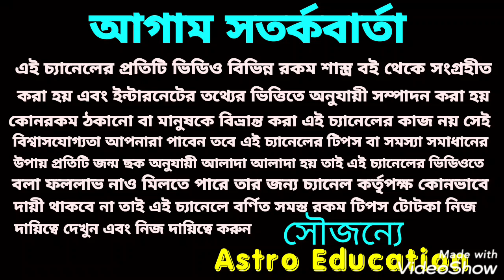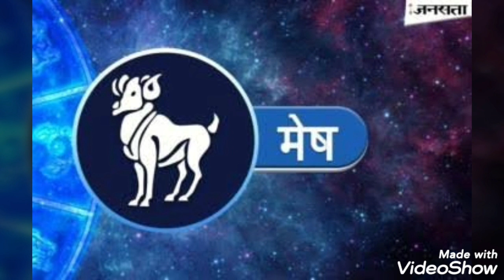মেষ রাশি মাসিক রাশিফল!! October 2020!!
মেষ রাশির অক্টোবর মাস কেমন যাবে এই বিষয় নিয়ে বিস্তারিত আলোচনা করা হয়েছে ধন্যবাদ!